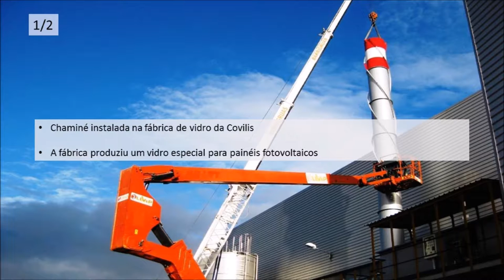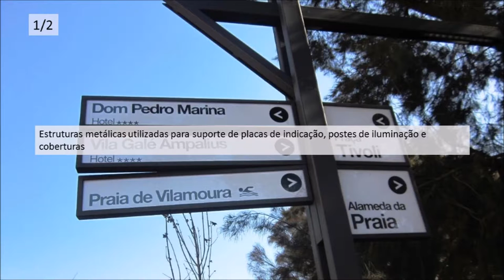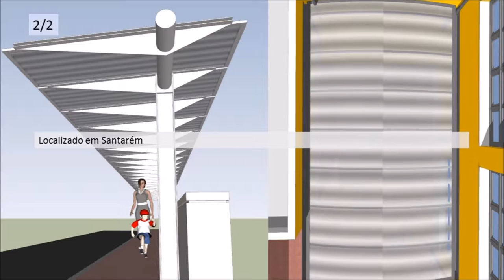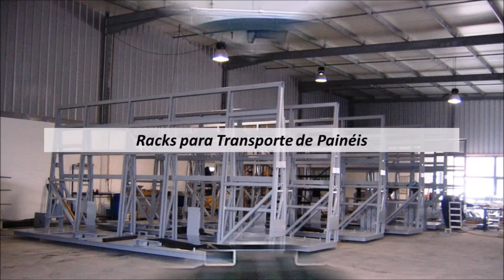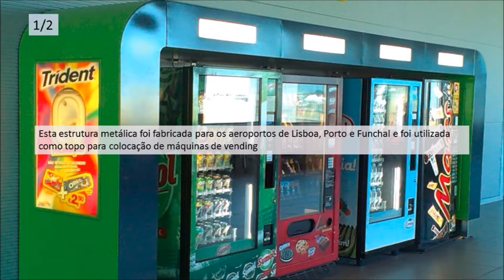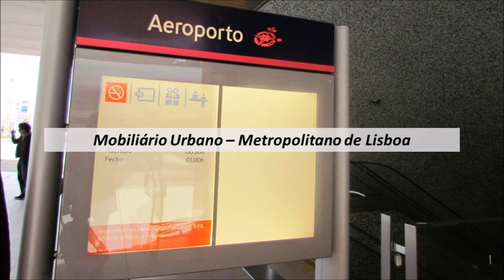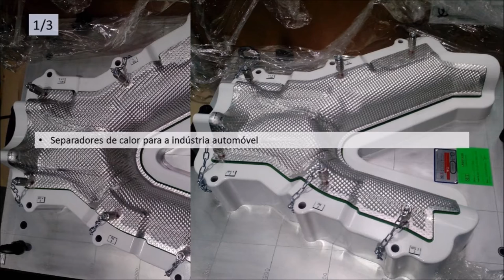Soluções metalúrgicas RARI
Metallurgical solutions manufactured by RARI